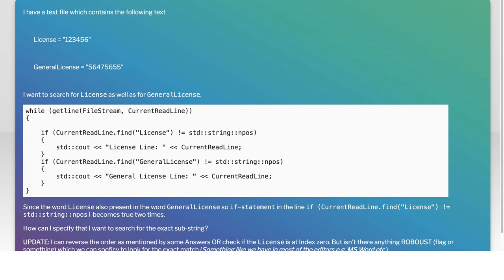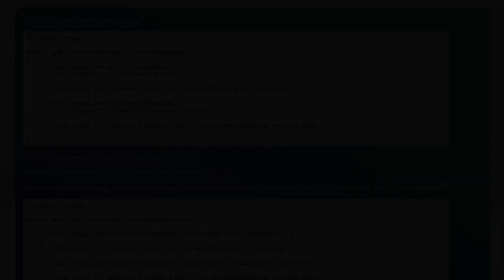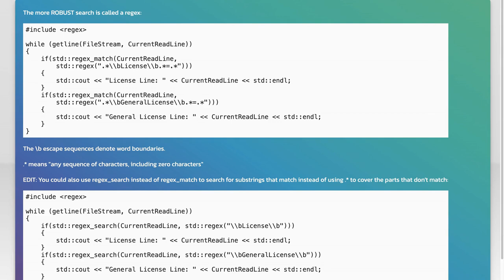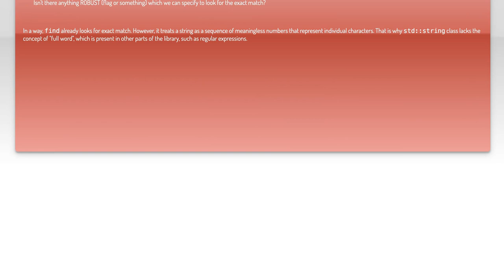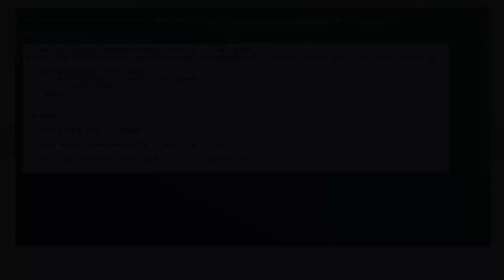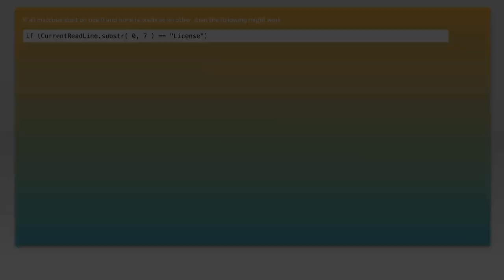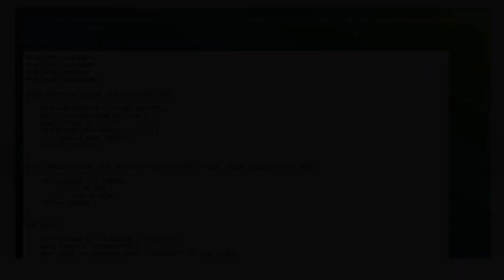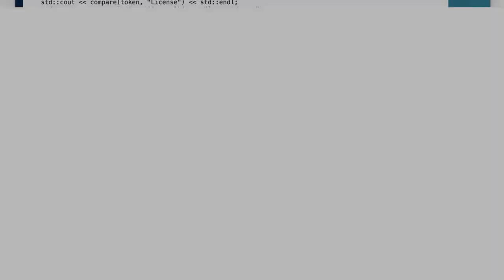How to Find an Exact Substring in a String: Tips and Solutions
In this video, we delve into the essential techniques for finding an exact substring within a larger string. Whether you're a beginner looking to enhance your programming skills or an experienced developer seeking efficient solutions, we've got you covered. Join us as we explore various methods, tips, and practical examples to help you master substring searching in your coding projects.

Today's Topic: How to Find an Exact Substring in a String: Tips and Solutions

Related to: findsubstring, exactsubstring, substringinstring, stringmanipulation, programmingtips, codingsolutions, stringsearch, substringsearch, textprocessing, programmingtutorial, codingtips, softwaredevelopment, algorithm, stringfunctions, pythonsubstring, javasubstring, javascriptsubstring, c++substring,